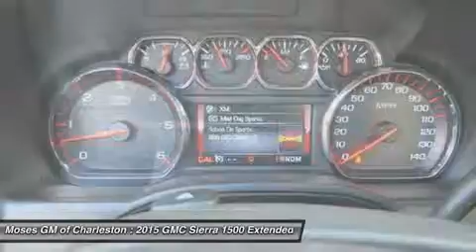2015 GMC SIERRA 1500 Charleston, WV G15216